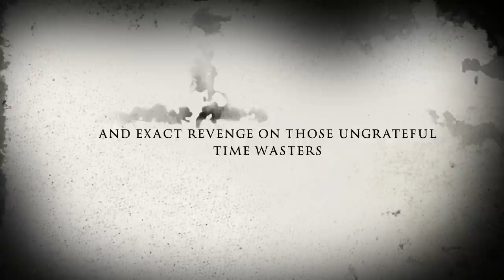The Jewelry Store Yankle Massacre Trailer